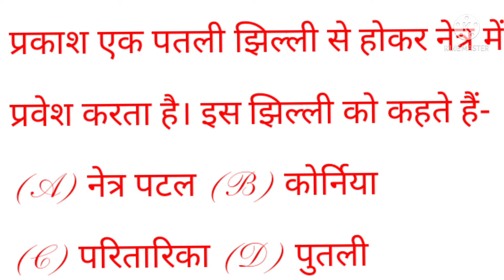प्रकाश एक पतली झिल्ली से होकर नेत्र में प्रवेश करता है। इस झिल्ली को कहते हैं?class10th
प्रकाश एक पतली झिल्ली से होकर नेत्र में
प्रवेश करता है। इस झिल्ली को कहते हैं-
(A) नेत्र पटल (B) कोर्निया
Ans B